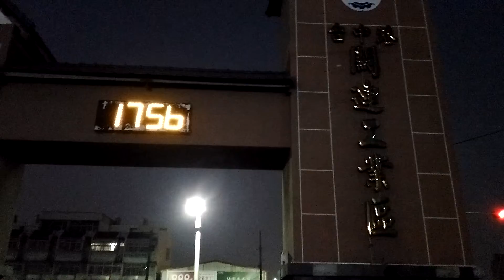梧棲工業區精神堡壘